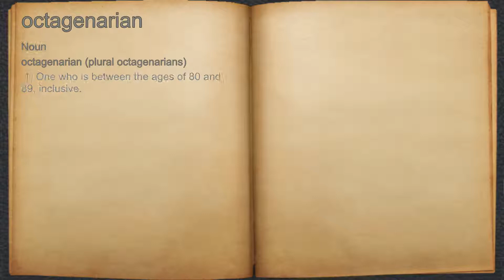What does octagenarian mean?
A spoken definition of octagenarian.

Intro Sound:
Typewriter - Tamskp